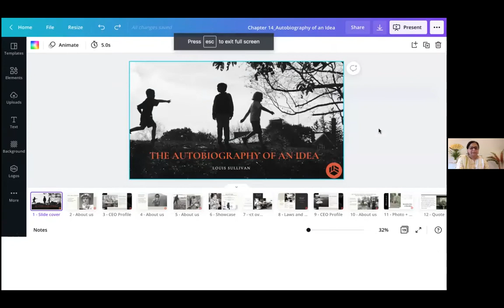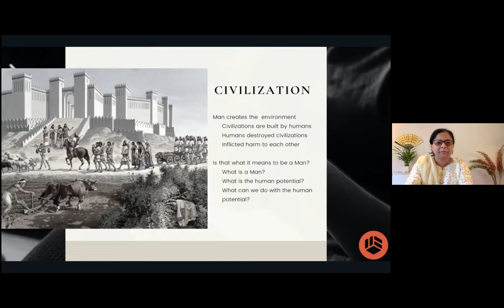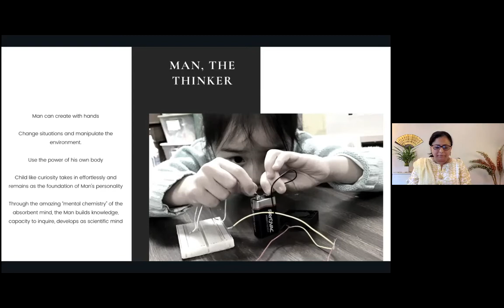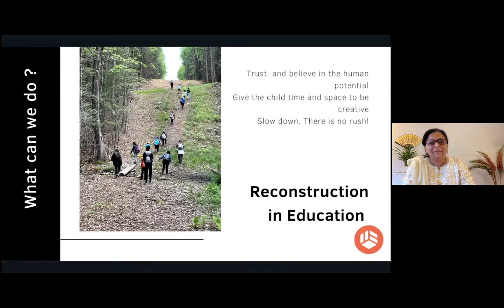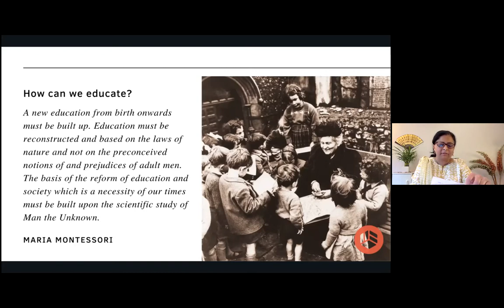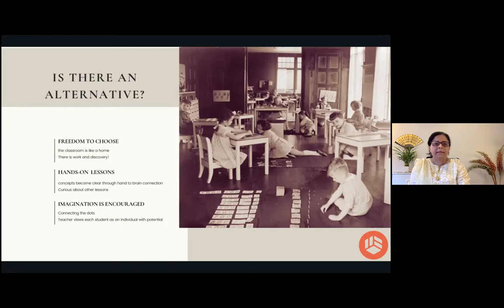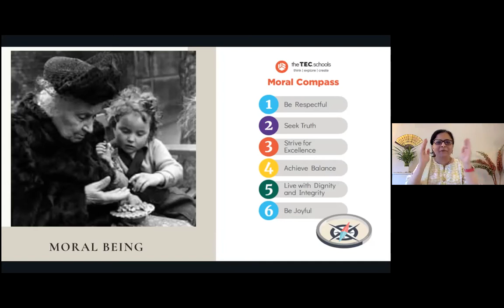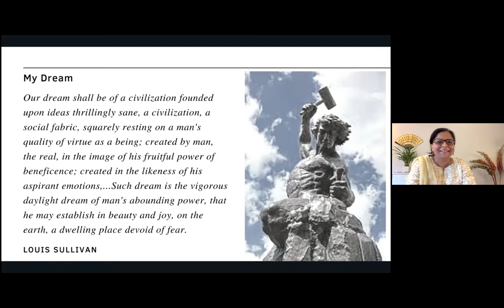On Louis Sullivan's Design Philosophy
Watch all Louis Sullivan videos